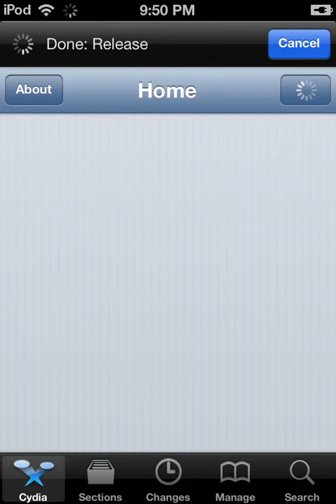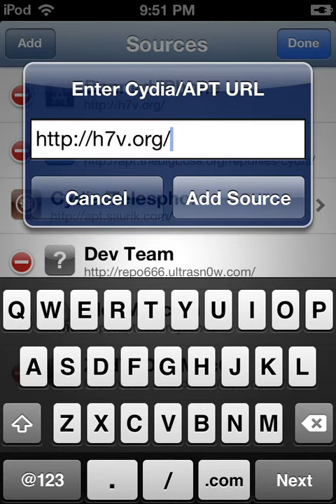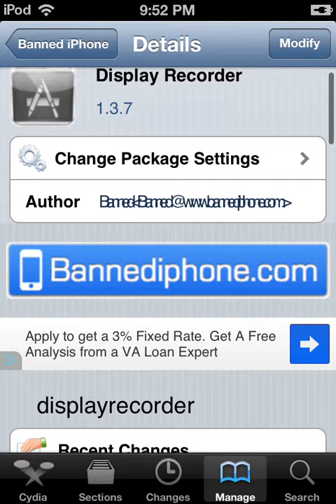How to record iOS 6 device iPod touch 4g and other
This is how to record your iOS 6 device I used a iPod touch 4g